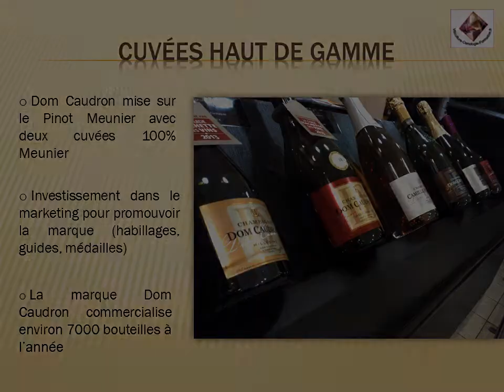Champagne Dom Caudron - Passy Grigny